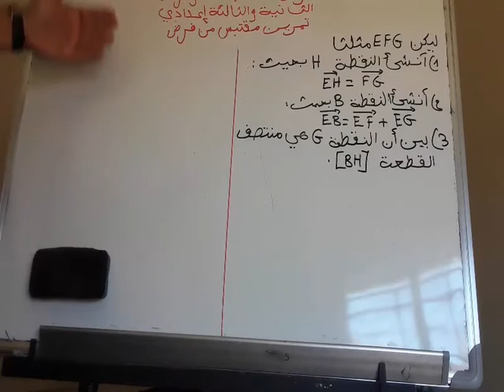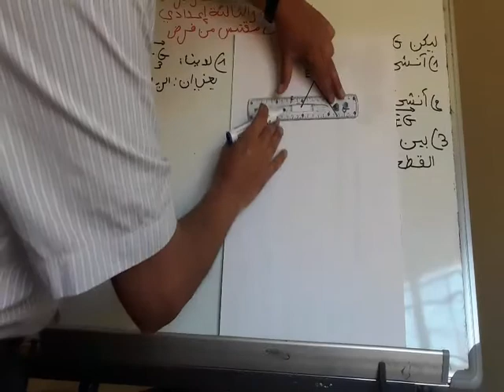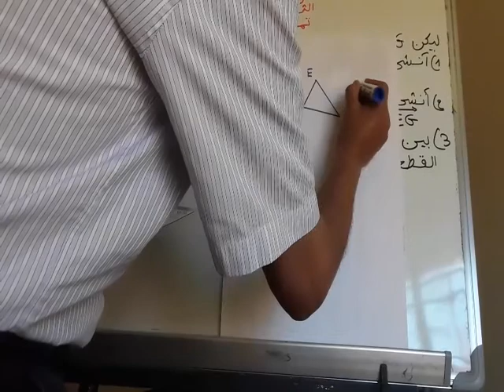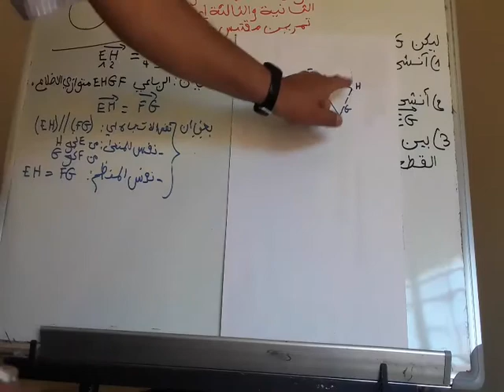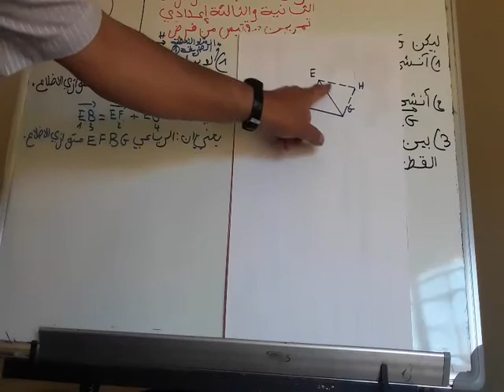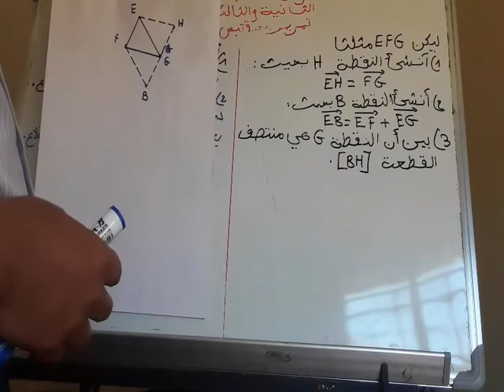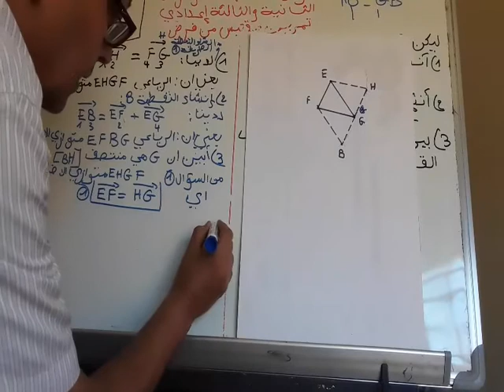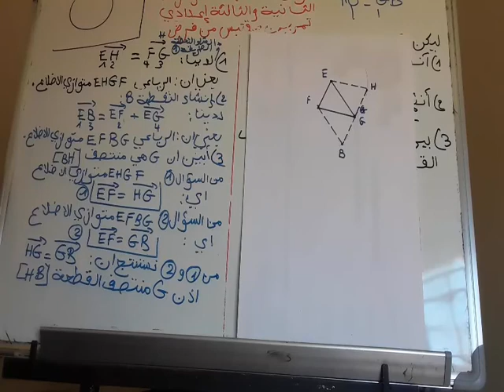تمرين 2 المتجهات و الازاحة الثانية و الثالثة إعدادي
تمرين 2 المتجهات و الازاحة الثانية و الثالثة إعدادي.شرح مبسط من أجل تحسين مستواك في الرياضيات